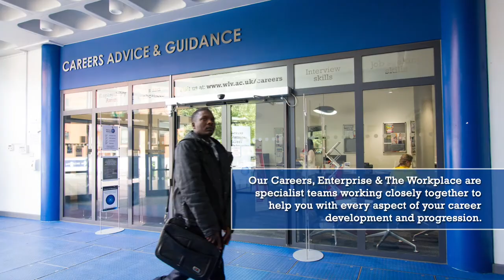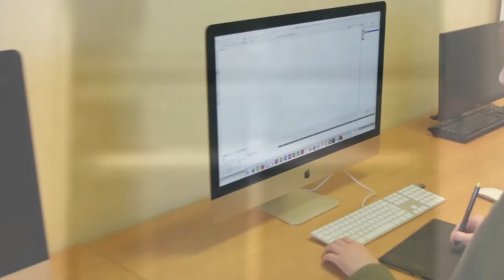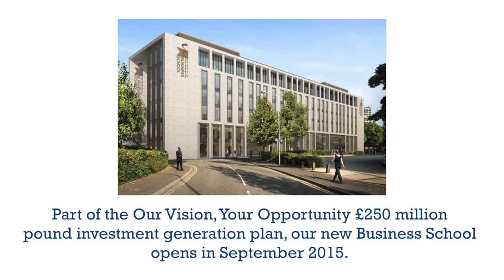City Campus: Take the Tour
Discover the University of Wolverhampton's City Campus - take the tour to view our teaching buildings and student facilities.